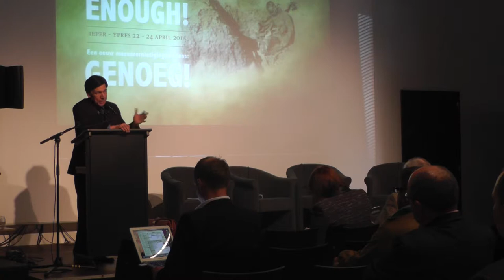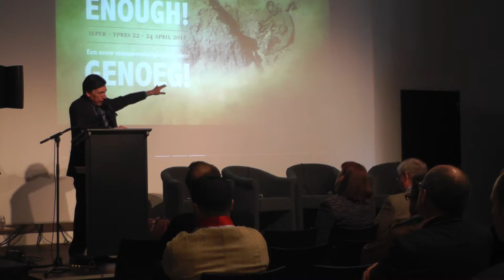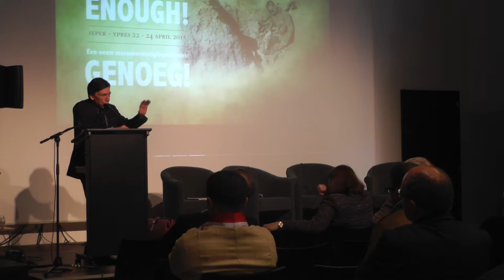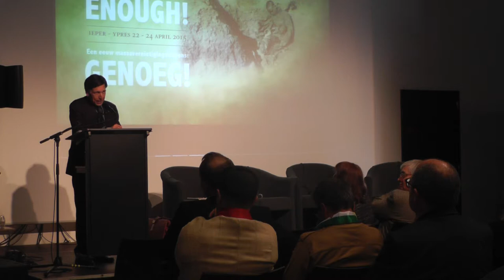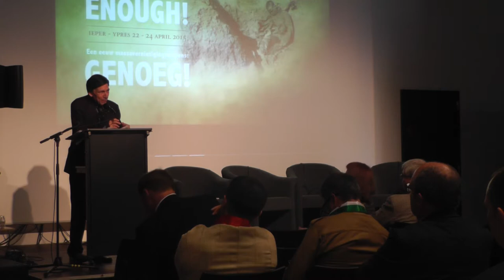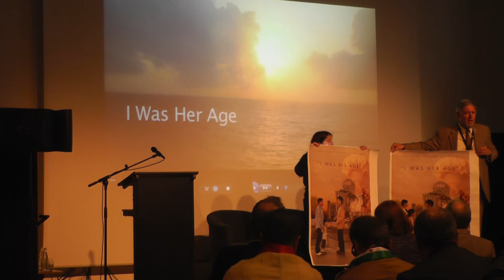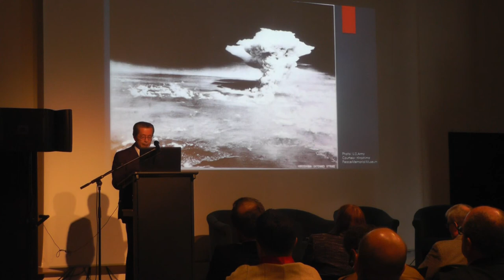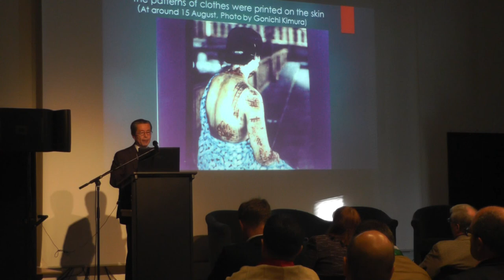WMD Ypres Conference Day 2; Part 3